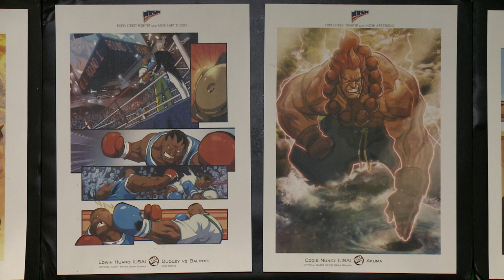Gibiteca de Santos está realizando exposição de Street Fighter